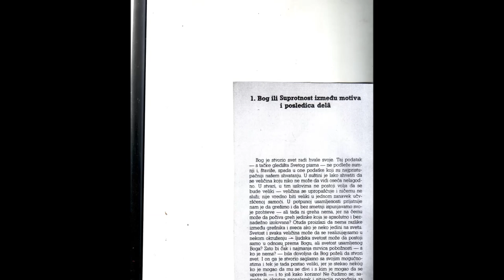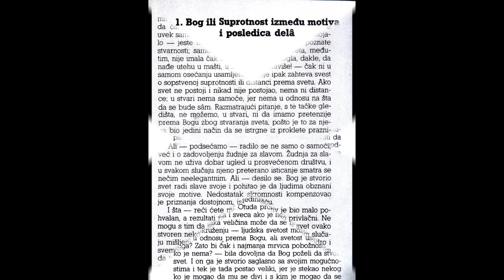Epic Fail Trap & Rap by R for Nata Konza 2022